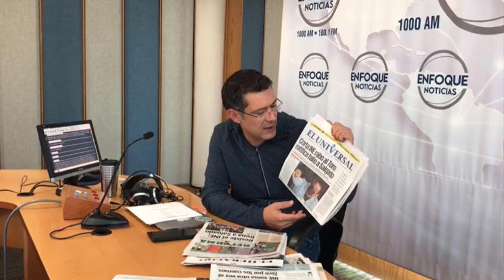Comentariode... Mario González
¿Se excedió el INE al decidir aplicar la sanción más dura con la cancelación de Salgado Macedonio? 14/04/2021